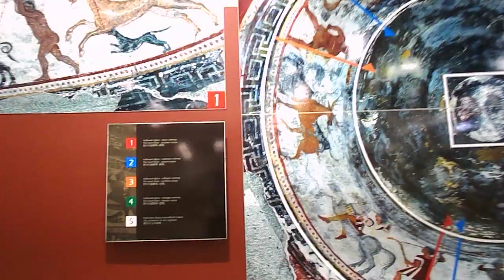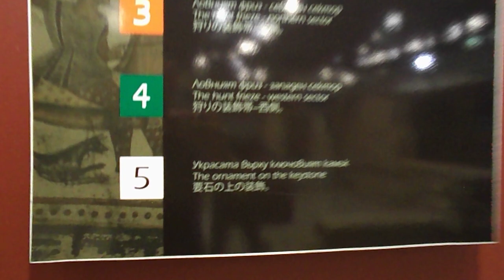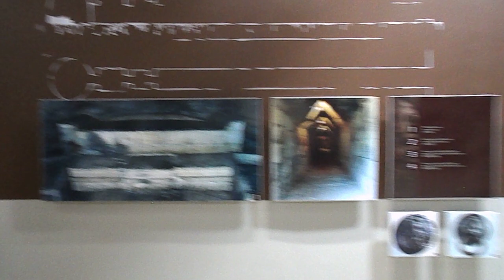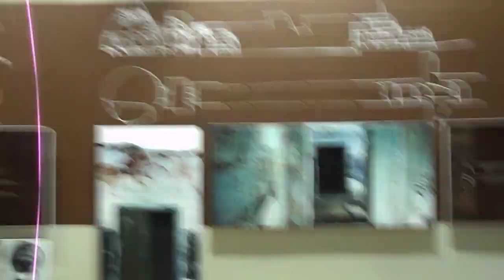Александровската Гробница, 6-ЮНИ-23 , Е-1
Портал към световете.